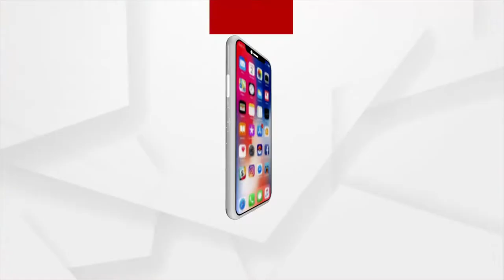Raksha Bandhan in Puri Srimandir, Special Rakhis for Lord Jagannath & Balabhadra